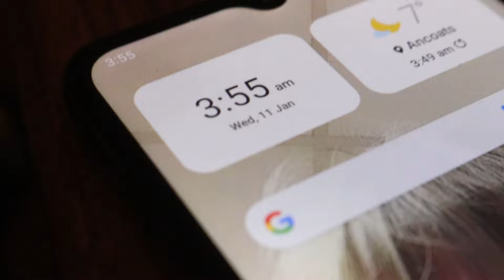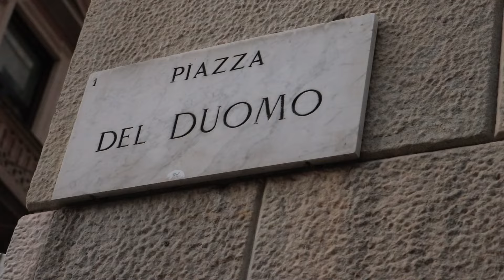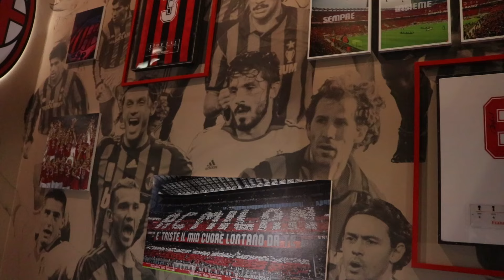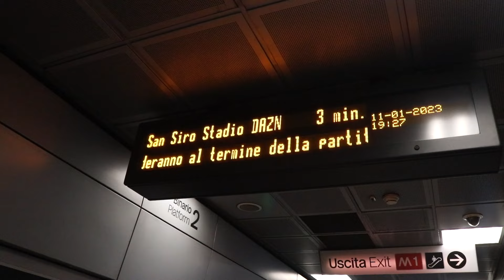I visited the ICONIC San Siro!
Visiting the San Siro

Behind the scenes over at - @jaytomlinsfc

Timecodes:
Intro - 00:00 - 01:06
Traveling to Milan - 01:07 - 01:41
Walking around the centre - 01:42 - 03:47
Football shops! - 03:48 - 04:59
Traveling to the San Siro - 05:00 - 06:31
Inside the stadium - 06:32 - 09:27
Outro - 09:28 - 12:08